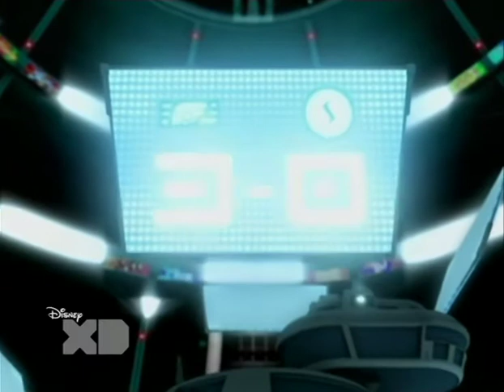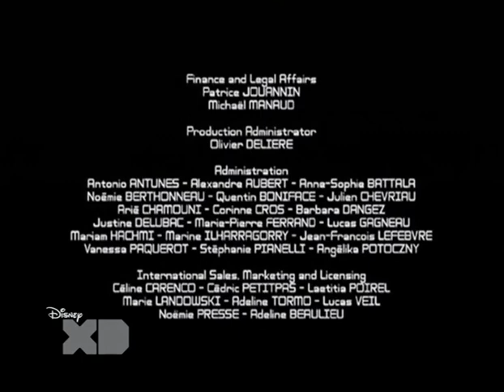Galactik Football - 317 - Reconstituted Families